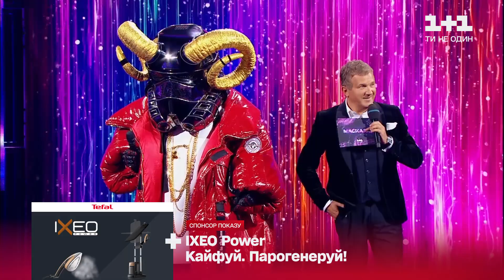Хто ховається за образом БАРАНА-РЕПЕРА – Маскарад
На сцені шоу Маскарад епатажний та модний БАРАН-РЕПЕР виконав пісню MOZGI – Атятя. Хто ж ховається за образом БАРАНА-РЕПЕРА, навіщо він прийшов на Маскарад та що про учасника думають команди?

МАСКАРАД – найтаємничіше шоу на 1+1! На вас чекає епохальне протистояння двох поколінь шоу-бізнесу: команда ПТП: Потап, Могилевська та Юрій Ткач проти команди MONATIK: MONATIK, MARUV та Влад Яма. Маскарад – це грандіозні виступи 13 знаменитостей: співаків, акторів, телеведучих, що ховаються за яскравими костюмами супергероїв. У четвертому ефірі з вами зустрінуться Кака, Кенгуру, Кінь у пальті, Лицар і Баран-репер. Команди змагаються між собою за можливість відгадати хто ж ховається за екстравагантним образом супергероя. 6 тижнів, 6 ефірів. Хто розкриє свій образ та покине шоу, а хто пройде далі до СУПЕРФІНАЛУ?